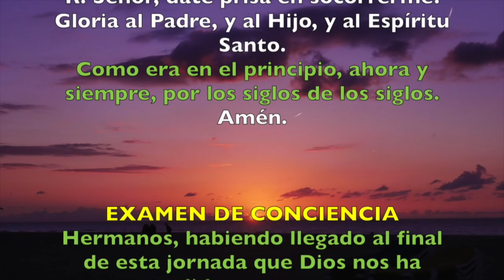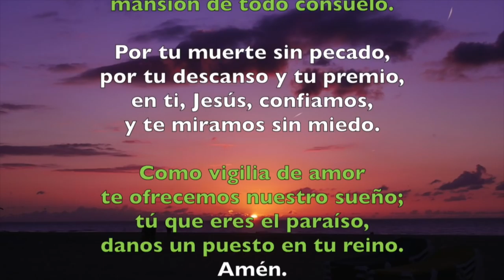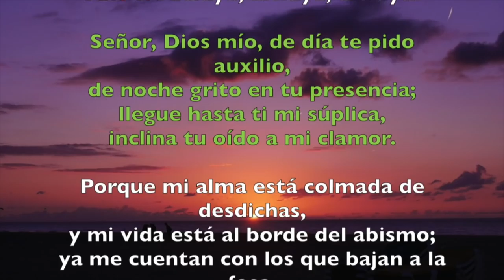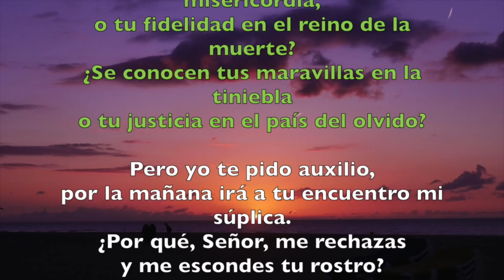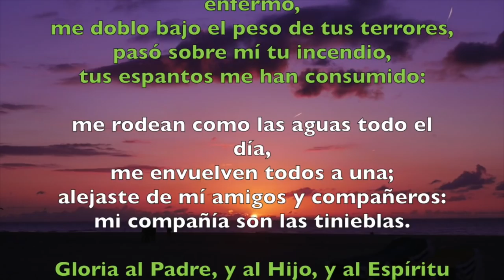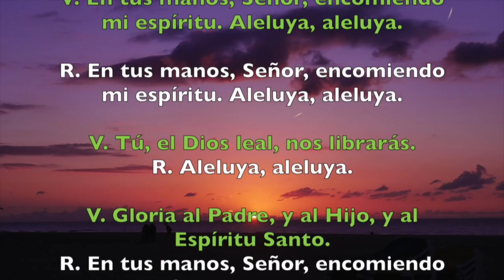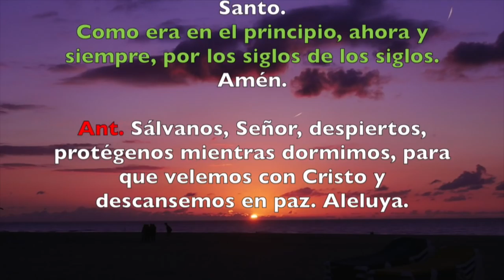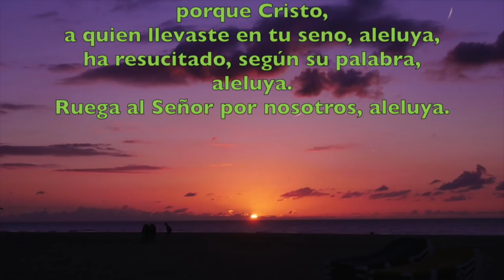Oración de la noche (Completas) , VIERNES 11 DE MAYO 2018 | Padre Sam